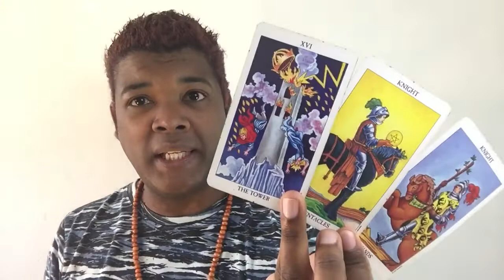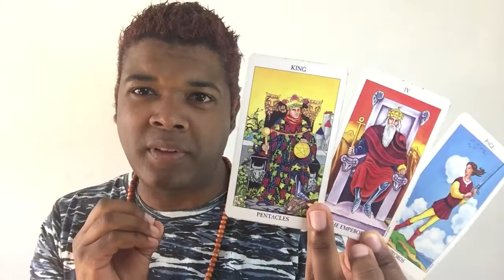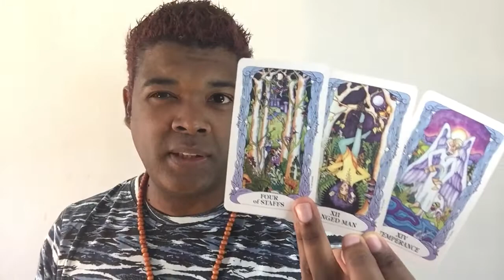SAGITTARIUS 1 - 18 JUNE ♐️🍀☀️🐝 YOU ARE CALLED TO YOUR NUMBER ONE SPOT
BOOK A PERSONAL READING (OPTION ENDING VERY SOON)

Personal readings are 60 - 90 minutes

DISTANCE ENERGY CLEANSING AND BALANCING

REGRESSION HYPNOSIS/PAST LIFE REGRESSION (QHHT / BQH-BASED)
4 - 5 Hours

Account name: AHN Great Life
Bank: Capitec
Account type: Savings
Account number: 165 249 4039
Branch code: 470 010

Rates subject to change without prior notice
Always check AHN Great Life website for updated rates and tariffs

ZODIAC PSYCHIC ORACLE TAROT READINGS
Air Signs
Aquarius Gemini Libra
Water Signs
Cancer Pisces Scorpio
Earth Signs
Taurus Virgo Capricorn
Fire Signs

TAROT CARDS
Light Seer's Tarot
MUSE Tarot
Radiant Rider-Waite Tarot
The Gilded Tarot
SIMPLY Tarot
Archangel Power Tarot Cards
Angel Tarot Cards
The GOOD Tarot
Deviant Moon Tarot
OSHO Zen Tarot
Triple Goddess Tarot
Tarot of the moon garden
The Modern Tarot Reader
The Wild Unknown Tarot
The Radiant Tarot
Angel Wisdom Tarot

ORACLE DECKS
Sacred Traveler Oracle Cards
Moonology Oracle Cards
Angel Answers Oracle Cards
The Enchanted Map Oracle Cards
Angel Prayers Oracle Cards
Daily Guidance from your Angels Oracle Cards
Guardian Angel Reading Cards
Notes from the Universe on Love & Connection
Keepers of the light oracle cards
The Healing Oracle Crystal Reading Cards
Oracle of the 7 Energies
Spellcasting oracle cards
The Law of Attraction Cards